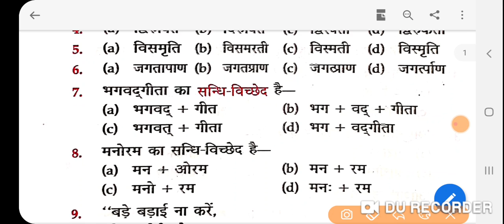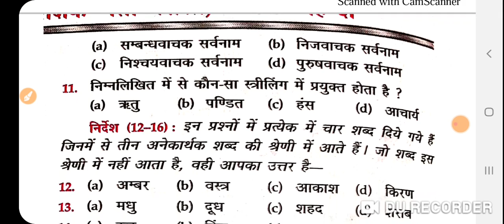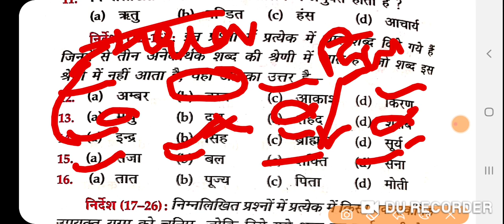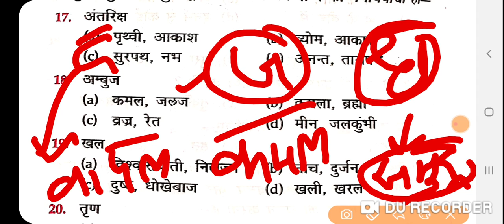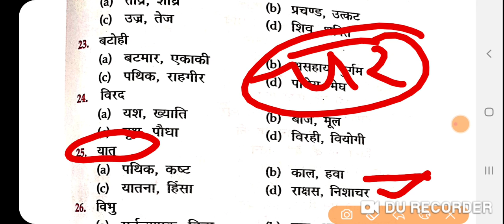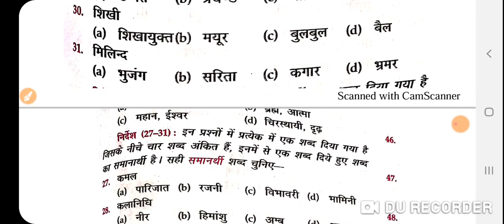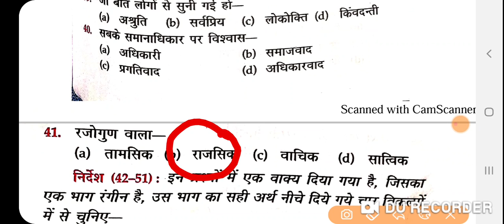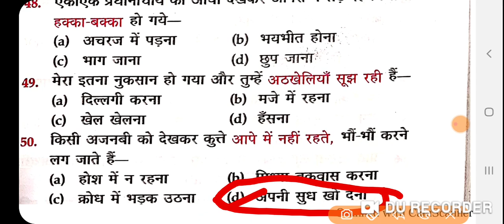Hindi top 50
Ctet and reet and mptet and other hindi related exams